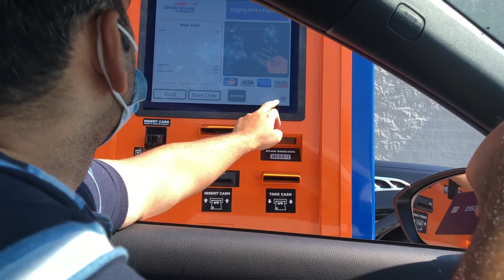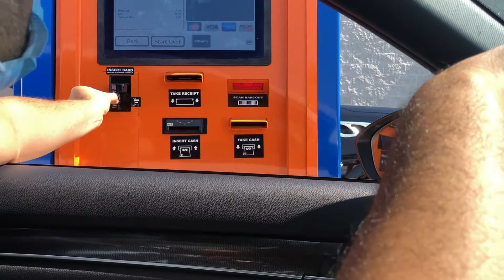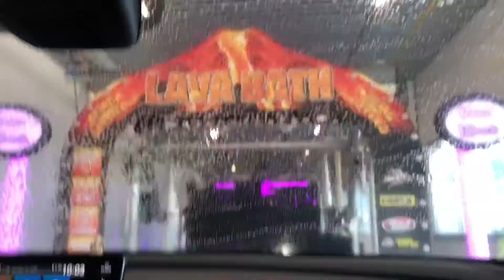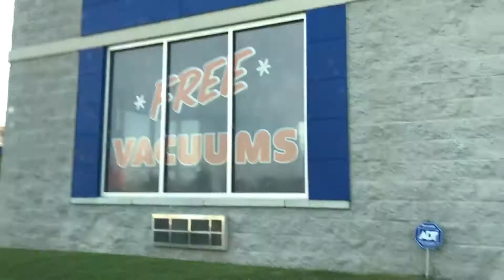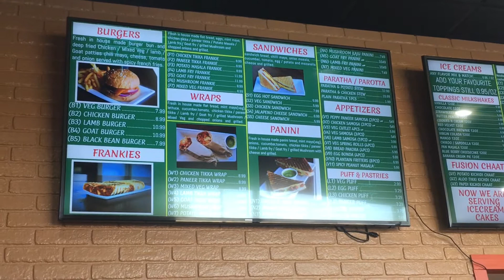USA| Tamil Vlog| Our 2nd Anniversary celebration Vlog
Hi Friends ,

Sorry for the delay. Here comes our 2nd anniversary celebration video... Yes we are 2 years old together🥰. So we made our celebration and prep video today.

Hope you guys like this video also✌🏼☺️

Love & Peace,
Ruby